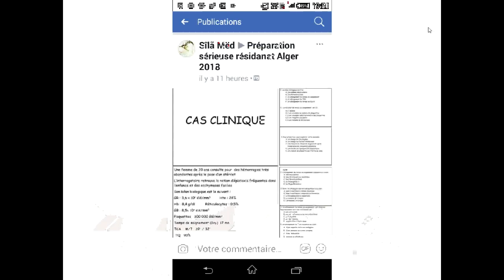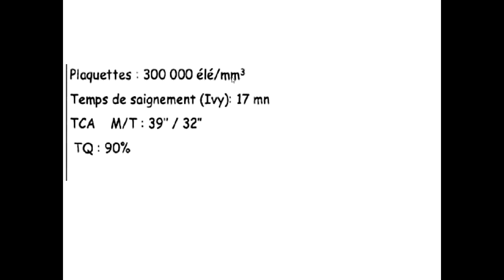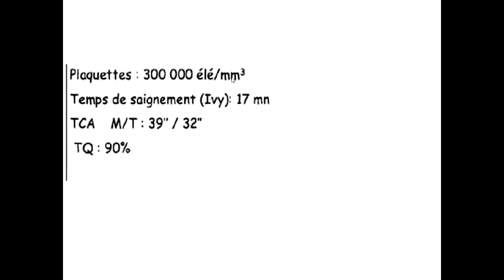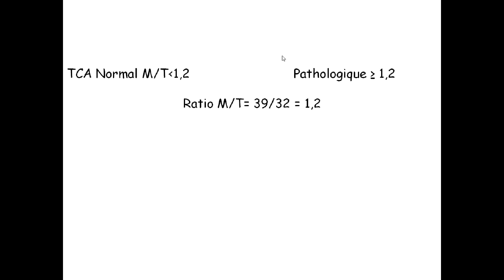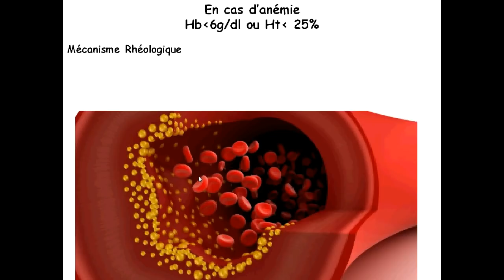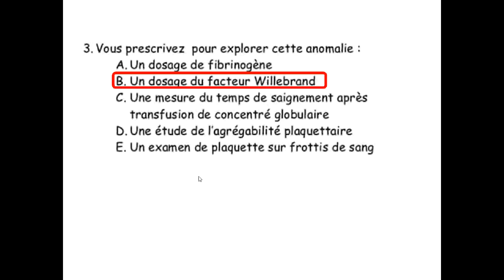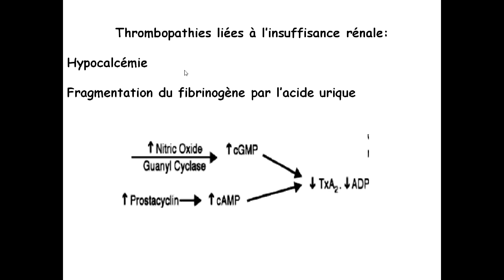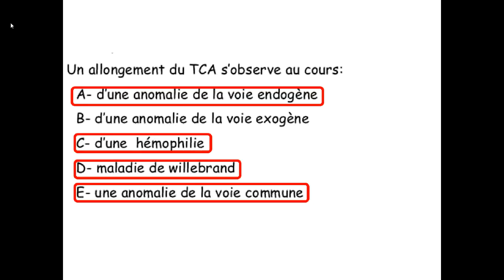Une dizaine de QCM en Hémato 6